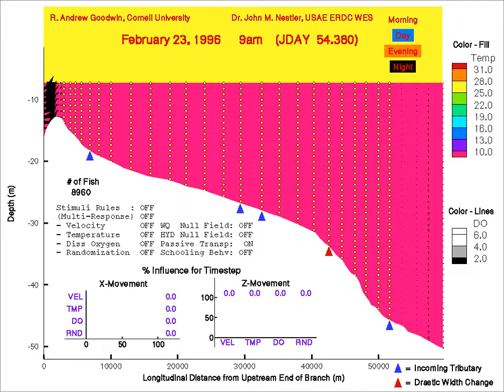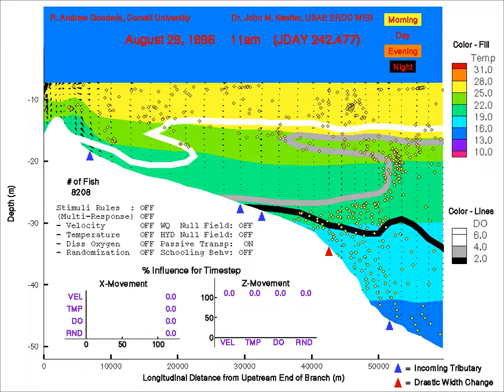Passive particles (no fish swimming) in a lake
Goodwin, R. A. (2000). "Simulating mobile populations in aquatic ecosystems." M.S. Thesis (Cornell University, Civil and Environmental Engineering, Ithaca, NY).

Nestler, J. M., Goodwin, R. A., Cole, T., Degan, D., and Dennerline, D. (2002). "Simulating movement patterns of blueback herring in a stratified southern impoundment." Transactions of the American Fisheries Society, 131, 55-69.